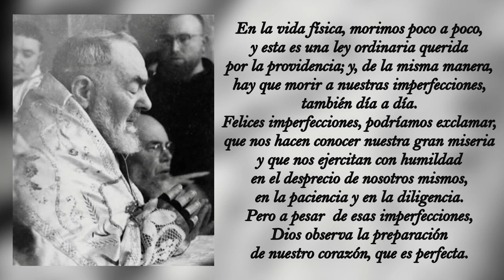365 DIAS CON EL PADRE PIO: 11 DE FEBRERO, CARTA A HERMINIA GARGANI/3 DE MARZO DE 1917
365 DIAS CON EL PADRE PIO: 11 DE FEBRERO, CARTA A HERMINIA GARGANI/3 DE MARZO DE 1917